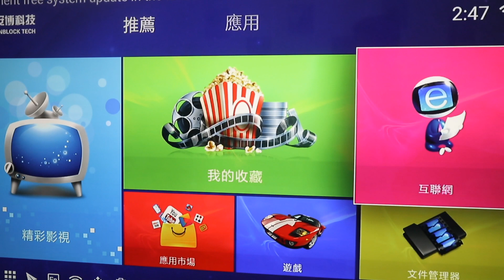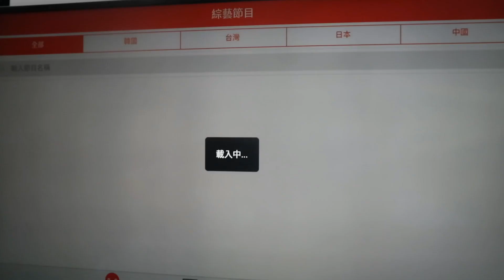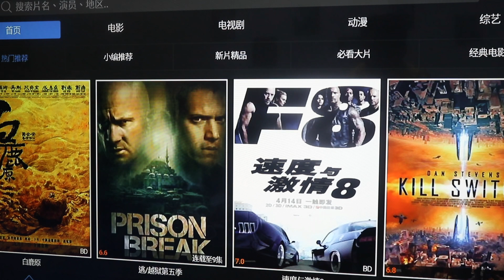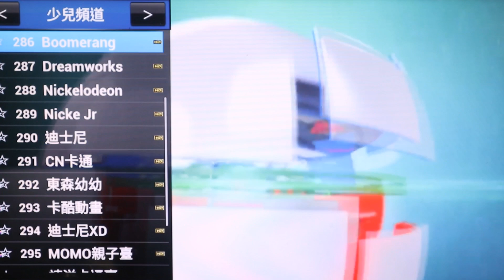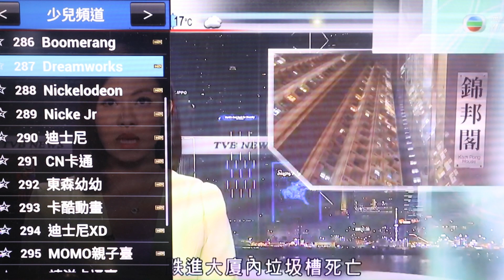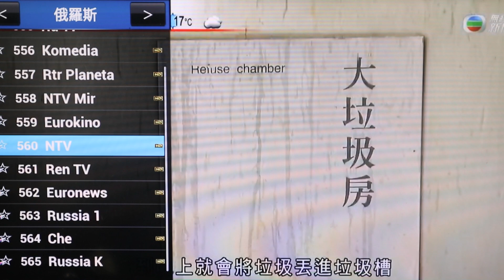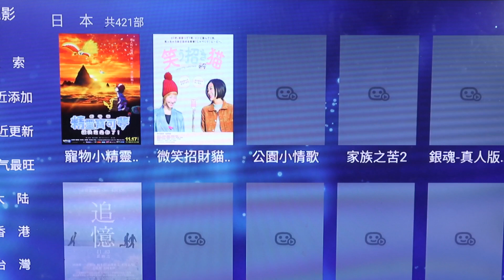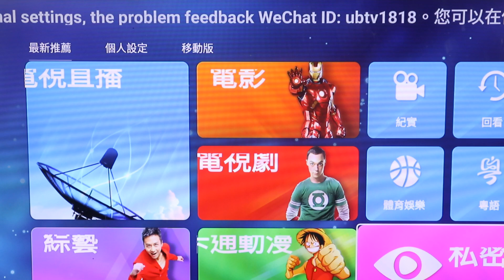玄玄電力站安博盒子台灣版pro開箱文 12/24 安博盒子4與台灣版的差異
聽不清楚可打開cc字幕
不清晰的時候記得調畫質喔
粉絲團fb 玄玄電力站